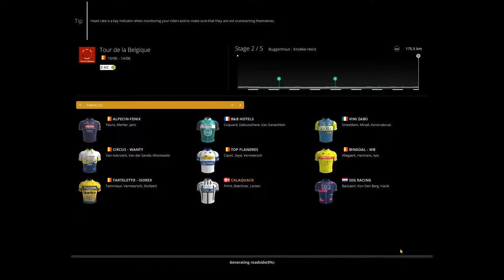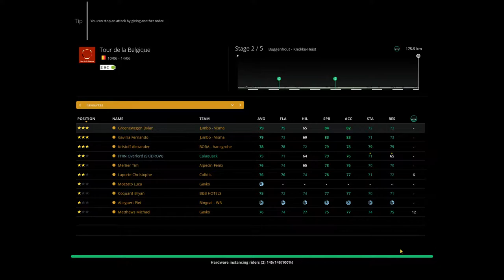Pro Cycling Manager Tour de la Belgique stage 2